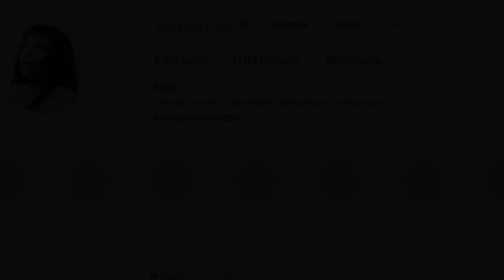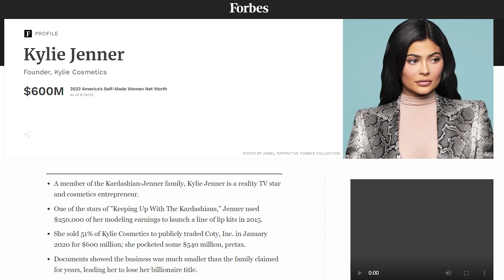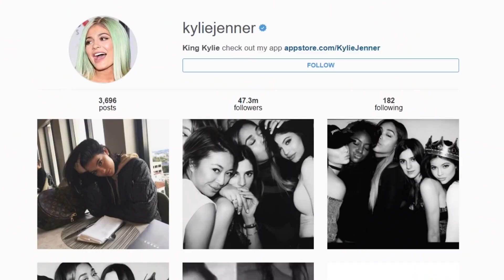Success Story of Kylie Jenner's | Lifestyle | Private Jet & Net Worth 2022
In this video we talk about Success Story of  Kylie Jenner's ,Her lifestyle ,Her Private Jet  & Net worth 2022

The 25-year-old is one of the most well-known celebrities of this generation. She has over 300 plus million internet fans who continually analyze her every move. Kylie Jenner is the CEO of a multibillion-dollar cosmetics company Kylie Cosmetics. KylieCosmetics became a beauty industry sensation.

In 2017, she became the youngest celebrity to be named to Forbes' list of the world's 100 most influential people. Kylie Jenner owns 2 Ferrari Spiders, Land Rover, a Mercedes Maybach, several Mercedes G Wagons, and an antique Rolls Royce.